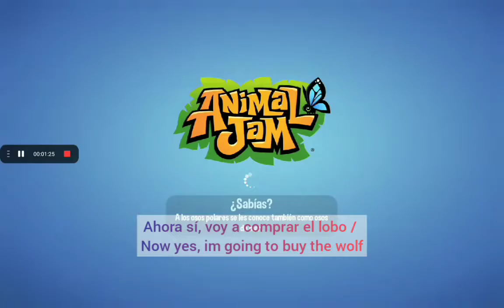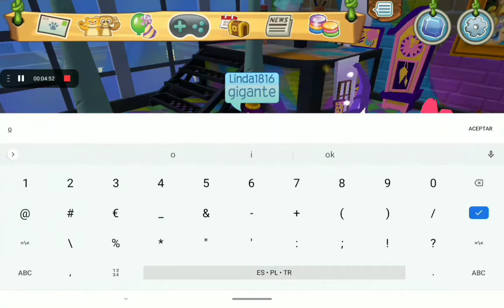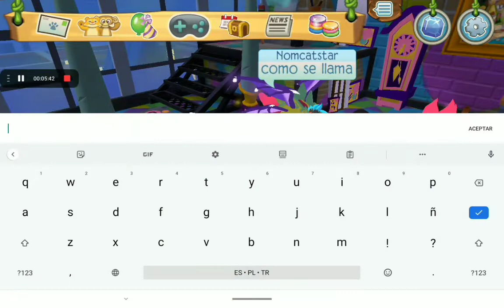Animal Jam: Comprando el nuevo lobo / Buying the new wolf